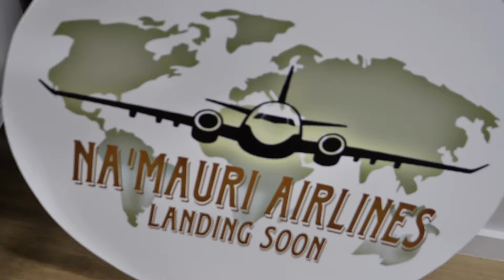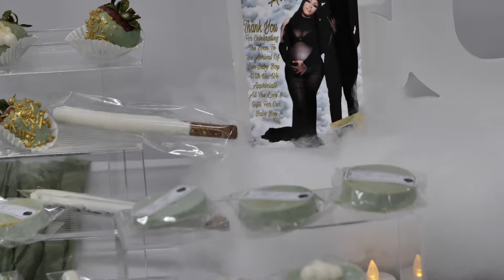WEEKLY UPDATE: 35 Weeks pregnant | Baby Shower recap 🫶🏼 ..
Thank you to everyone who came out to support and brought gifts you are greatly appreciated 🫶🏼☺️

love y’all more content coming soon !!

EVERYONE STAY SAFE LOVE YOU GUYS 💕

ALSO FOLLOW ME ON ALL SOCIALS 🥰🥳